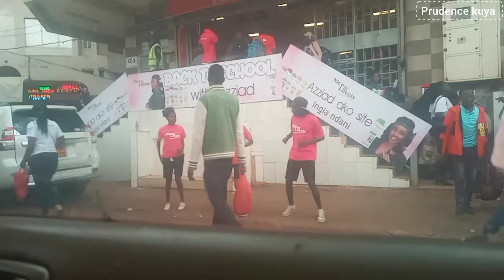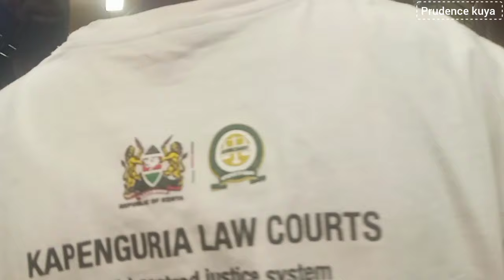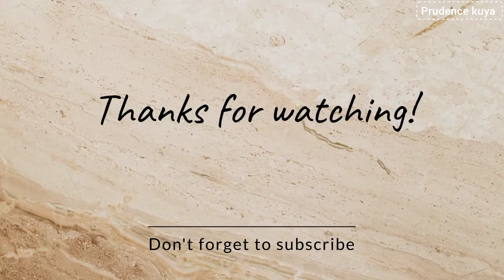I FINALLY MET@AzziadNasenya💜//how it went down at naivas eldoret niceandlovely /kenyan youtuber